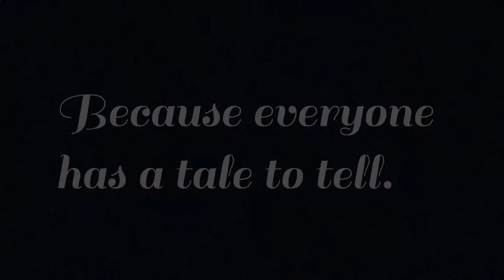Horse Rescue Tales from the Tundra - S1 - E2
Follow our journey as 7 more horses arrive at our shelter. We are still learning, so please be kind, but we would love some feedback on our videos! Thank you all!!

Amazon Wish List:

By USPS
Pony Tales Refuge & Rehab
4398 130th Avenue